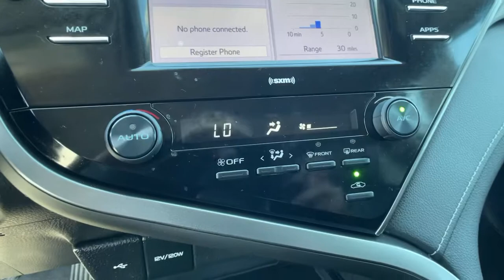2020 Toyota Camry Ventura, Oxnard, Simi Valley, Thousand Oaks, Northridge, CA 56115B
Super White Used 2020 Toyota Camry available in Ventura, California at Ventura Toyota. Servicing the Oxnard, Simi Valley, Thousand Oaks, Northridge, CA area.
2020 Toyota Camry SE Auto - Stock#: 56115B - VIN#: 4T1G11AK6LU354258

Ventura Toyota
6360 Auto Center Drive

Toyota Certified CARFAX 1-Owner ONLY 7173 Miles! $900 below Kelley Blue Book! EPA 39 MPG Hwy/28 MPG City! Lane Keeping Assist CLICK NOW! KEY FEATURES INCLUDE: Back-Up Camera Satellite Radio iPod/MP3 Input Onboard Communications System Aluminum Wheels Lane Keeping Assist Apple CarPlay WiFi Hotspot Smart Device Integration. Rear Spoiler MP3 Player Remote Trunk Release Keyless Entry Child Safety Locks. OPTION PACKAGES: CARPET MAT PACKAGE carpet floor mats and carpet trunk mat. Toyota SE with SUPER WHITE exterior and BLACK interior features a 4 Cylinder Engine with 203 HP at 6600 RPM*. EXCELLENT VALUE: This Camry is priced $900 below Kelley Blue Book. SHOP WITH CONFIDENCE: Certified vehicles must pass a thorough 160-point inspection 7 Year/100000 Mile Limited Powertrain Warranty 12-Month/12000-Mile Limited Comprehensive Warranty 1 Year Roadside Assistance includes jump starts lockouts fuel delivery flat tire service and more Free CarFax Vehicle History Report included Pricing analysis performed on 3/13/2021. Horsepower calculations based on trim engine configuration. Fuel economy calculations based on original manufacturer data for trim engine configuration. Please confirm the accuracy of the included equipment by calling us prior to purchase.